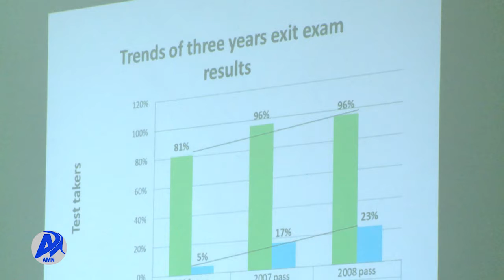KAAYYOO QORMAATA BAHUMSA YUNIVARISTII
AMN Bitootessa 27,2014- KAAYYOO QORMAATA BAHUMSA YUNIVARISTII